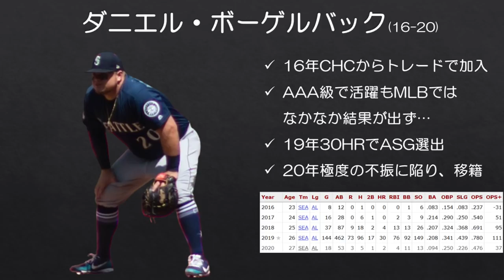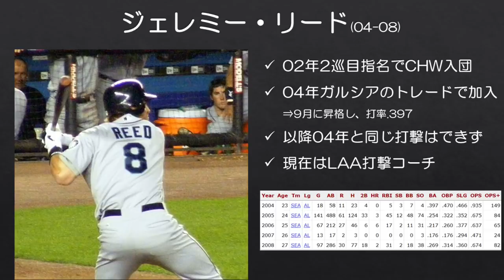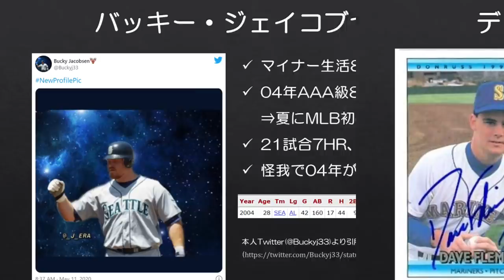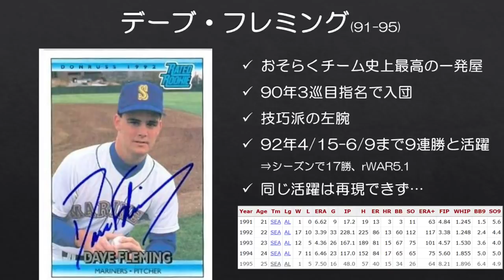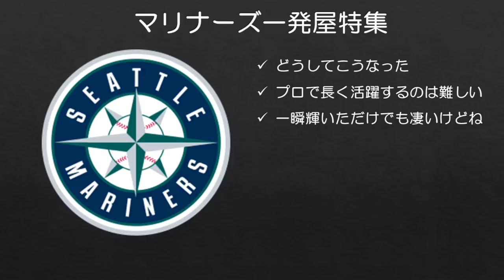【MLB】マリナーズ一発屋特集 一瞬光輝いた男たち6人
一発当てるだけでも凄いこと。
今回はマリナーズで本当にわずかな期間活躍した選手たちに焦点を当てます。

ボーゲルバックのMIL移籍後プチ復活には泣きました。(色んな意味で)